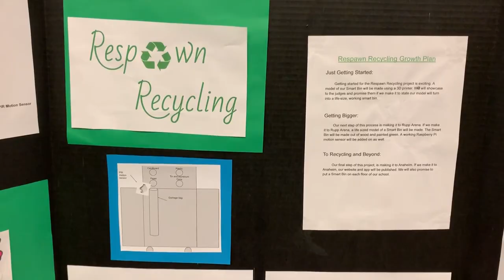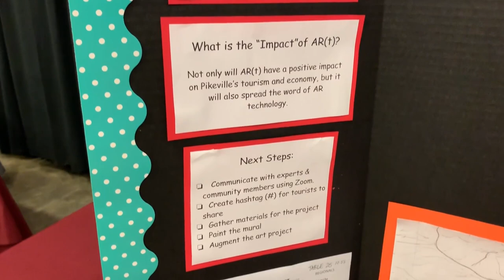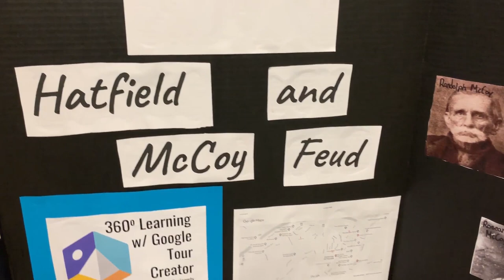School Districts compete at STLP Regional Competition